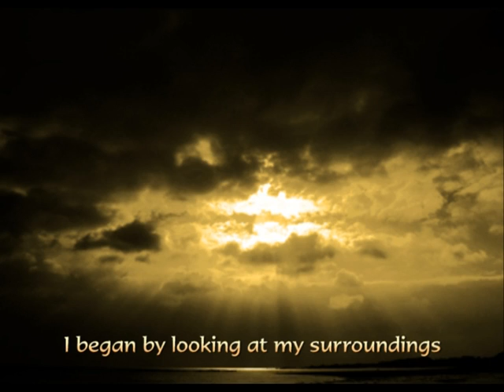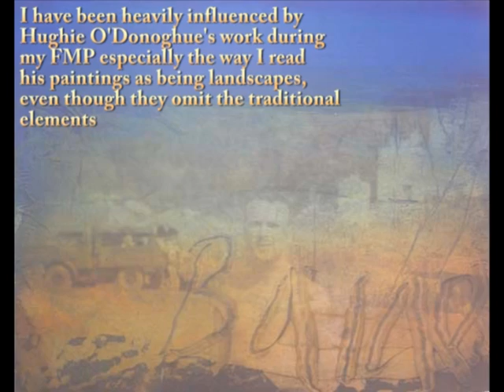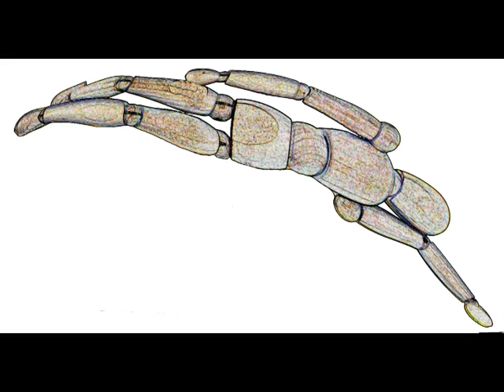FMP Video Diary Final Copy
Art & Design BTEC Foundation Diploma: Final Major Project Video Diary